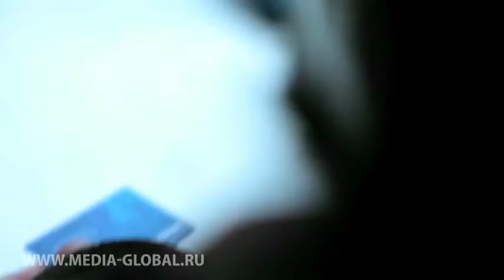Операторская работа, ролик AdvoCard